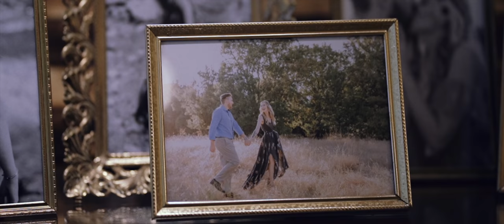Our Wedding Day - MeganPlays + AviatorGaming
On May 17th, 2019 We spent our day surrounded by friends and family to celebrate the love we have for each other! Our wedding day was the most perfect day we have experienced and we are so grateful to have been surrounded by so many loving people! Thanks so much for sharing this day with us! 💕

The wedding of MeganPlays and AviatorGaming!